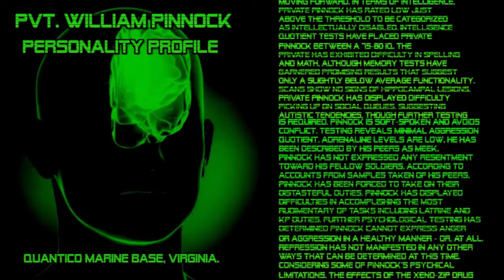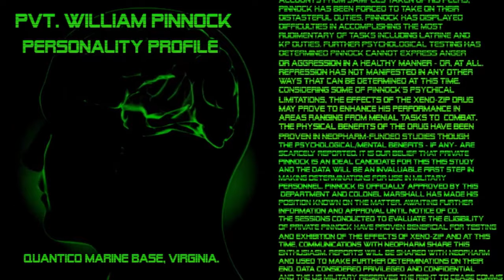Xeno-Zip: The Alien Drug - Beyond The Earth War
The Earth War was over. Mankind began to rebuild. An unexpected remnant of the Alien Occupation would present a new threat to Earth - and new military opportunities.

WEYLAND YUTANI EXECUTIVES: EmYarUk, , Mark Fox
QUEENS: Ronni Jensen, Alyssane, Jackson roesch
WARRIORS: Kurt Venetis, Blockerman
DRONES: KuroNyra, Grace Ryder, Matthew Coleman, Yunners, Waya525